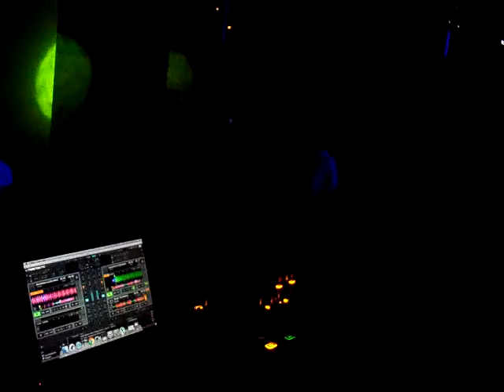BARAKA presents : DREM Dj Set @ goya 22/3/2013